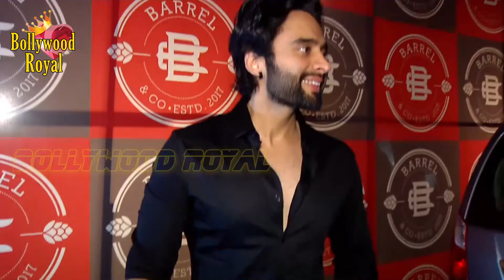‘MITRON’ Jackky Bhagnani SPOTTED At Bar